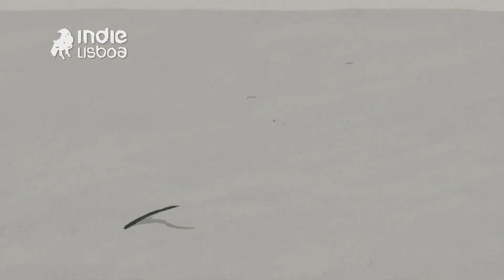Vento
Vento - Robert Löbel